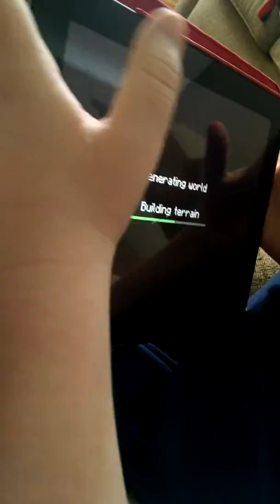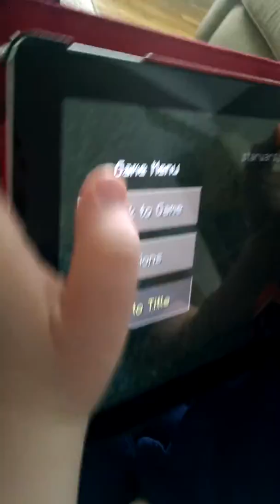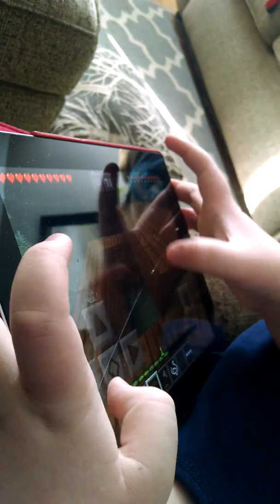Jackson's building adventure